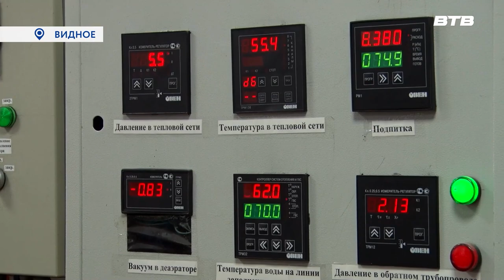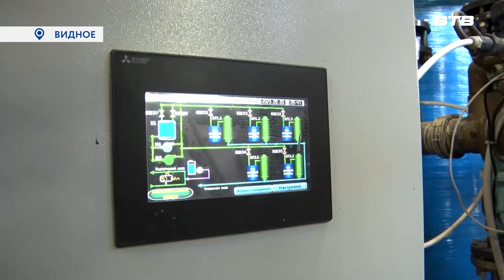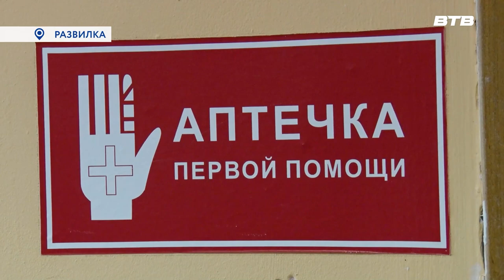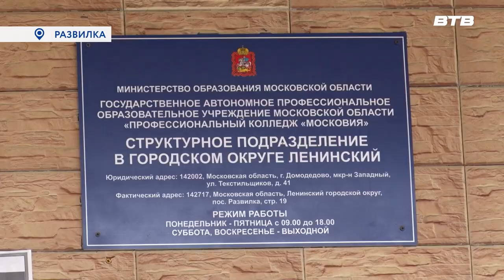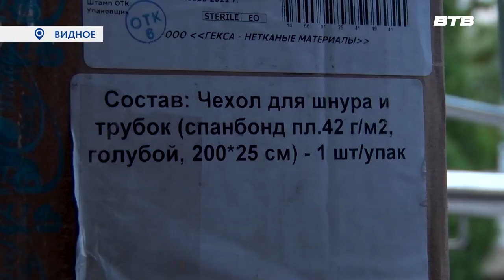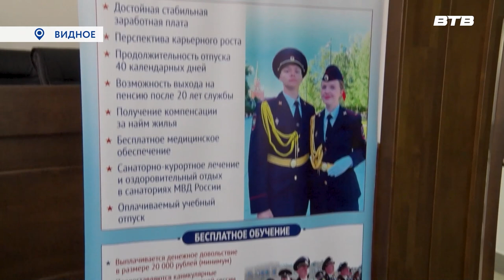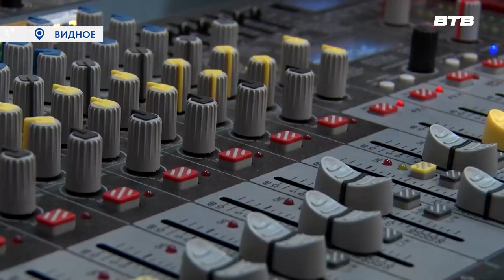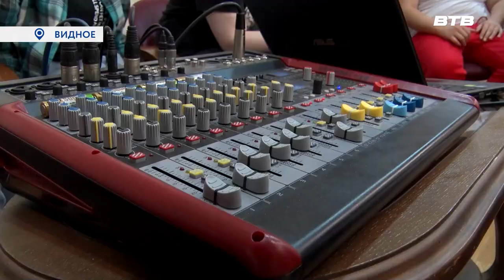Новости телеканала Видное-ТВ (20.09.2023 - среда)